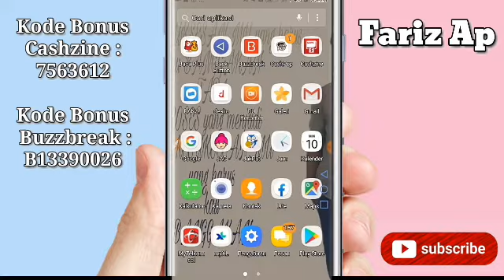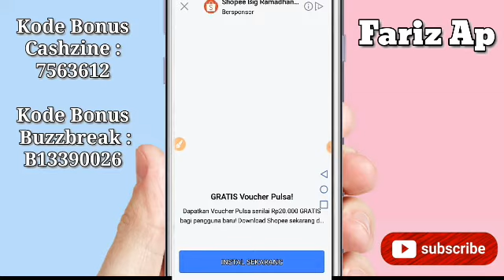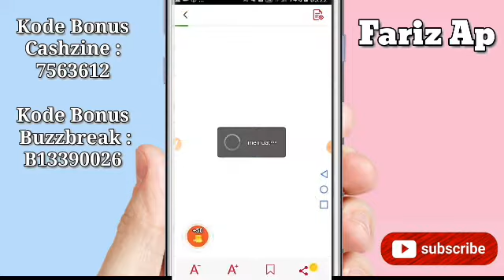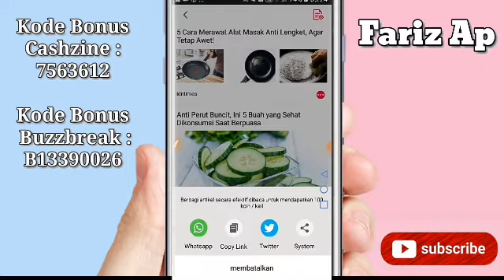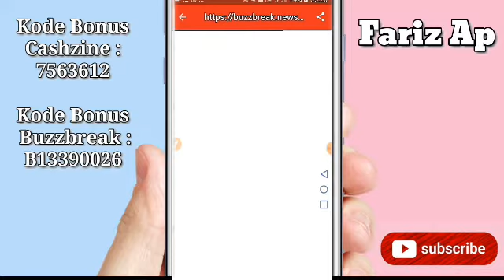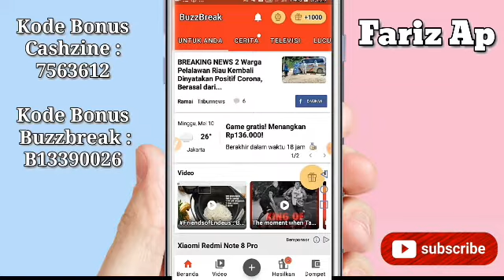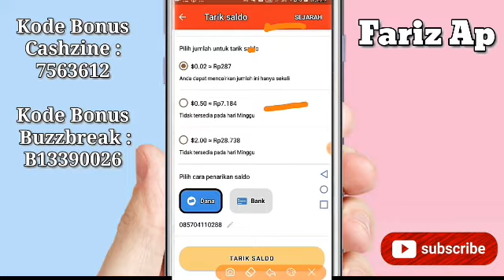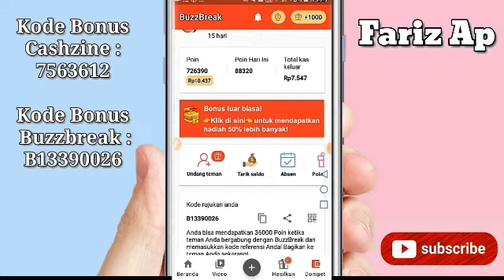2 APLIKASI ANDALAN PENGHASIL SALDO DANA | APLIKASI PENGHASIL UANG TERCEPAT 2020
Kode bonus : 7563612

Kode bonus : B13390026

aplikasi penghasil uang dan pulsa 2020
aplikasi di android penghasil uang
aplikasi penghasil uang free
aplikasi penghasil uang fakta
aplikasi penghasil uang dengan foto struk belanja
aplikasi penghasil uang dari foto
aplikasi penghasil uang dengan foto
aplikasi penghasil uang gift wallet
aplikasi penghasil uang milyaran rupiah